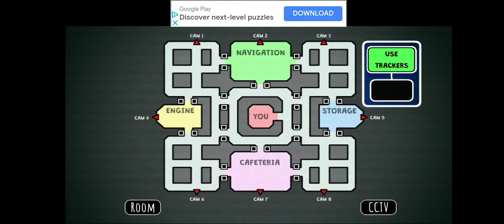Five nights at imposters: night 1